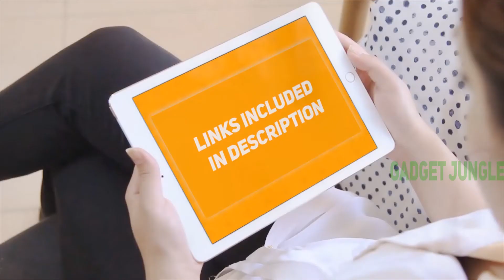Petmate Sky Kennel Pet - Best Dog Crates Review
Petmate Sky Kennel Pet - Is One Of The Best Dog Crates Of 2020!